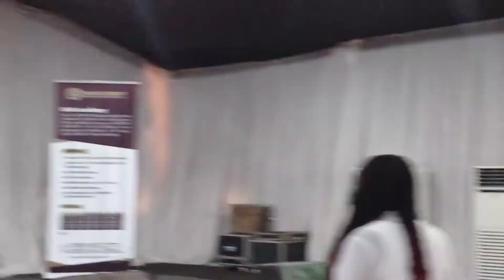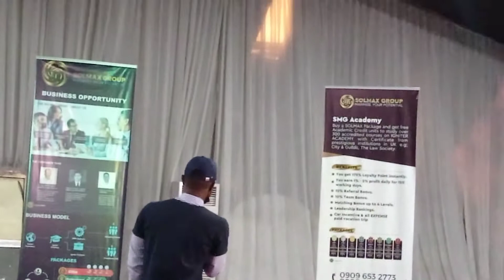Meet Master Kraft A Leader in SolMax Global Business Summit